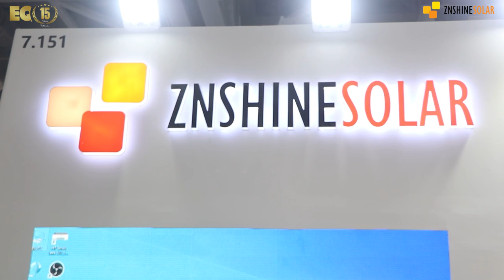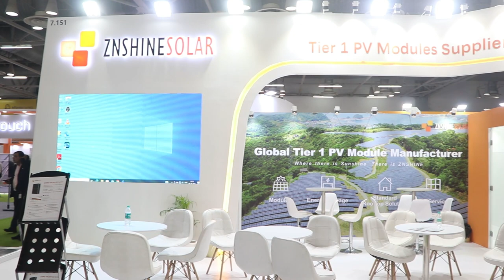EQ In Exclusive Conversation With Mr. Mukesh Mishra – Senior Sales Manager, India – ZNSHINE PV -TECH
EQ In Exclusive Conversation With Mr. Mukesh Mishra – Senior Sales Manager, India – ZNSHINE PV -TECH CO., LTD